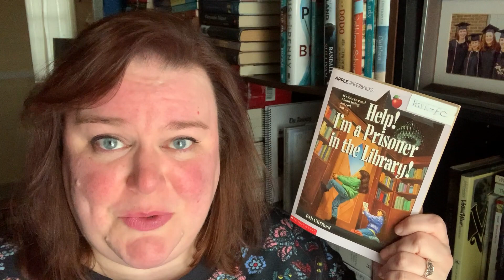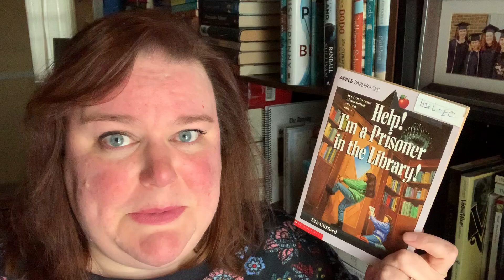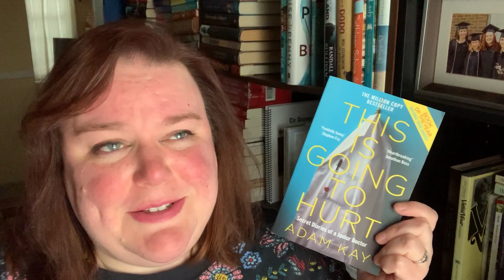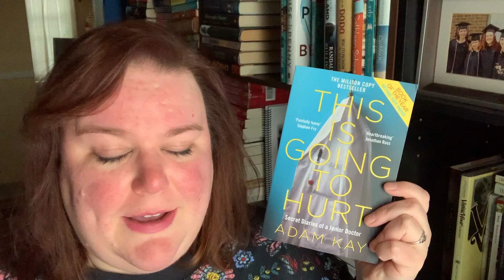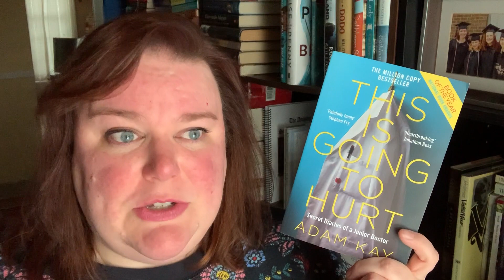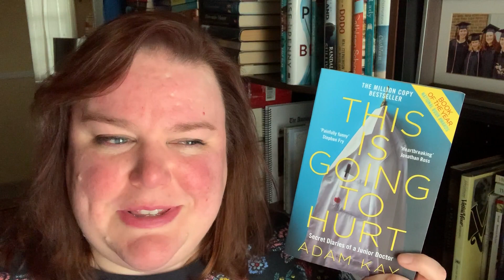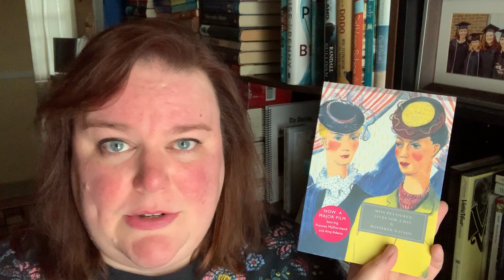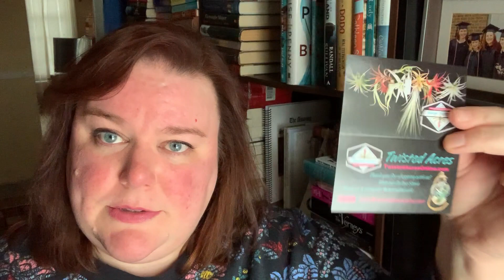Reviews & A Recommendation Request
Hello hello!

Books reviewed~
"Help! I'm A Prisoner In The Library" by Eth Clifford
"This Is Going To Hurt" by Adam Kay

And for my Leah-inspired Litsy bingo challenge, I need some Persephone recommendations!